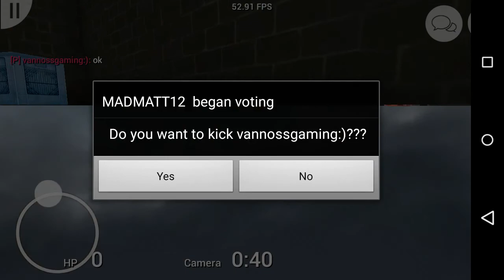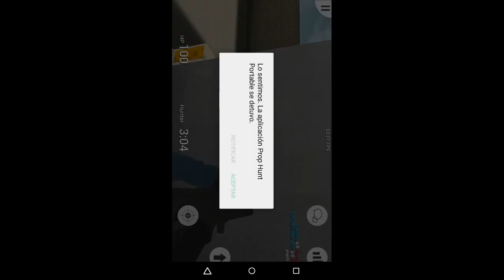Prop Hunt | Juego En Android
Hola YouTuber aquí les presentó este gran juego, mejor dicho de los mejores juegos que he visto, que se trata de cazadores y cosas que se tienen que esconder, además de esto, es multiplayer y totalmente gratis en la play store.

Like - comparte - Comenta